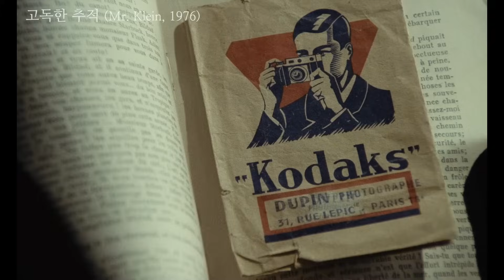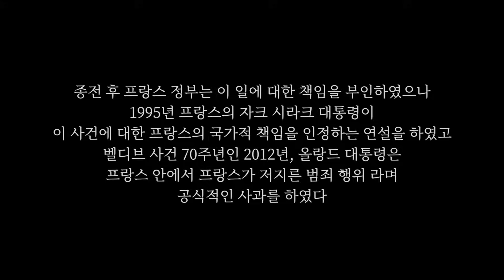세기의 미남, 알랭 드롱이 남긴 싸늘하고 슬픈 명작 영화(영화리뷰/결말포함)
오늘 소개 영화는

조셉 로지 감독이 연출하고

알랭 드롱이 제작과 주연을 맡은 명작 영화 고독한 추적입니다

실제 사건을 배경으로 하여

스릴러 적인 요소와 깊은 메세지 까지 담고 있는 영화이니